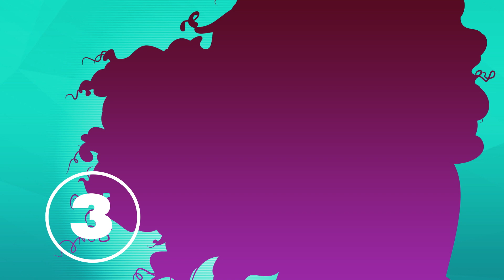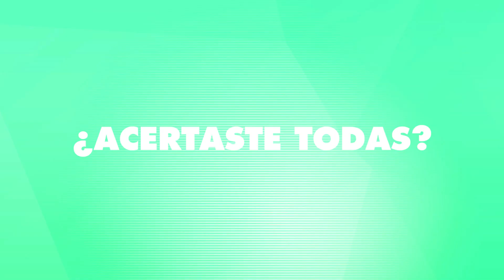Adivina las princesas de Disney a partir de sus siluetas | Oh My Disney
Una oportunidad para demostrar tu expertise en materia de realeza.

¡Bienvenidos al canal oficial de Oh My Disney Latinoamérica en YouTube, donde encontrarás tus videos favoritos de Disney Top 10, Contado por, Mash-ups y mucho más!